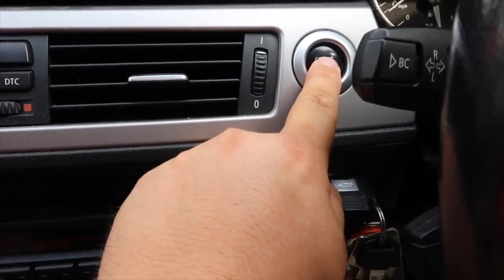DRONE CHAOS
There was massive chaos at Gatwick airport last week. I've owned a drone for two years, so how do you fly it legally in the UK?